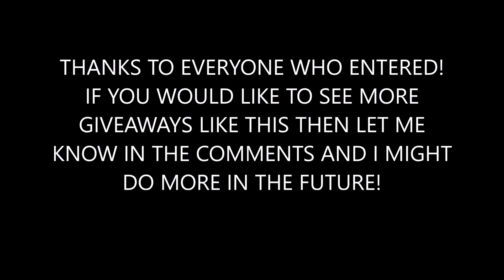THE TITANIUM WHITE MAINFRAME GIVEAWAY WINNER IS...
HEY EVERYONE, DID YOU ENJOY TODAYS VIDEO?

IF YOU DID THEN WHY NOT SMASH A LIKE ON THE VIDEO AND LET ME KNOW YOUR THOUGHTS!

IF YOU'D LIKE TO DONATE TO HELP SUPPORT FUTURE VIDEO IDEAS OR GIVEAWAYS HERES THE
PLEASE REMEMBER THAT DONATING IS OPTIONAL BUT IS 100% APPRECIATED!